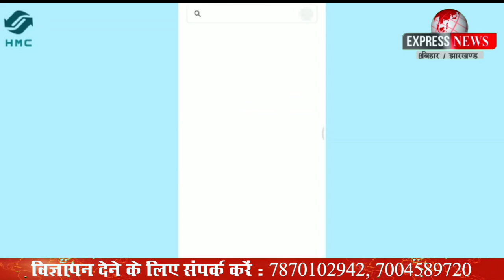नेता प्रतिपक्ष तेजस्वी यादव के दिल की बात पर जदयू प्रवक्ता नीरज कुमार ने किया जवाबी पलटवार